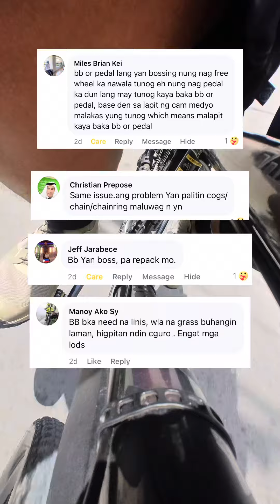LANGITNGIT! MAY SAKIT ANG BIKE‼️